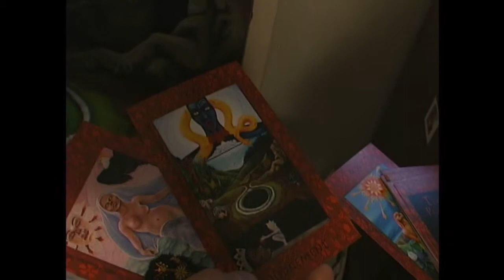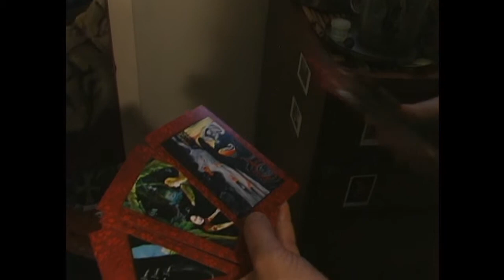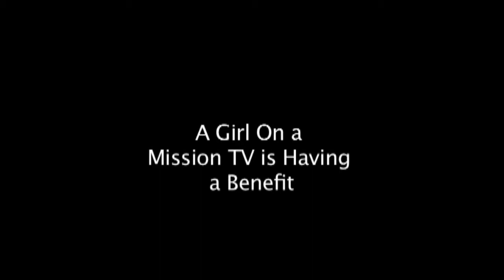Interview with creator of Tarot of the Pomegranate artist Part Three (conclusion).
"Girl on a Mission" television interview with artist and creator of "Tarot of the Pomegranate" An-Magrith Erlandsen, live at her studio in Seattle. Nov. 2009.
(This is Part Three, Conclusion)